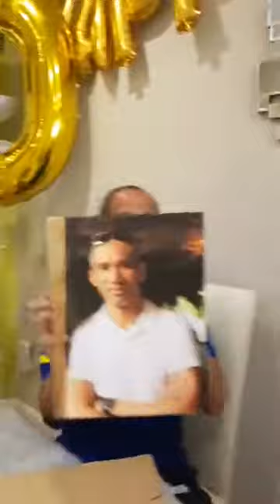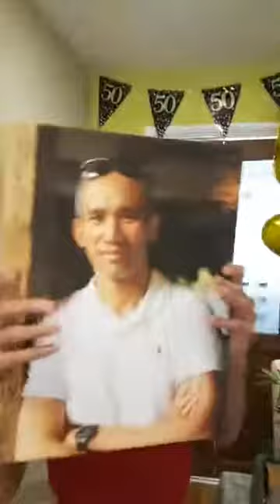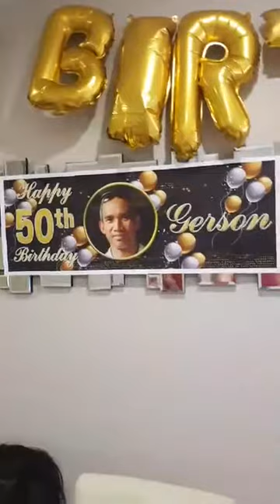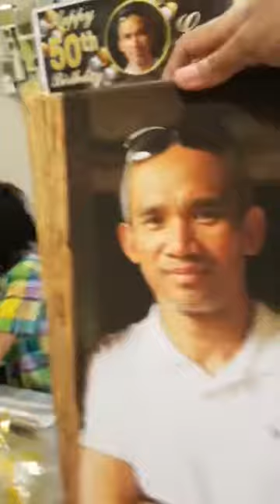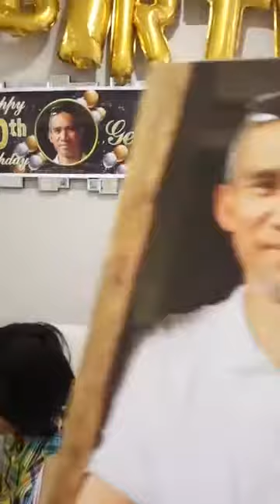Papa G's 50th Birthday Gift Opening - 4 in a Tribe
Sharing to you Papa G opening his gift from us during his Golden Birthday celebration. It was lockdown 2020 and so there were only us 4 in a Tribe celebrating with him in person. The rest of his friends and family has celebrated with him virtually.